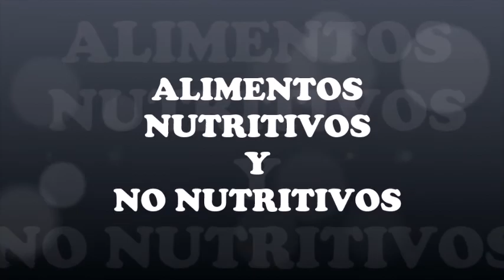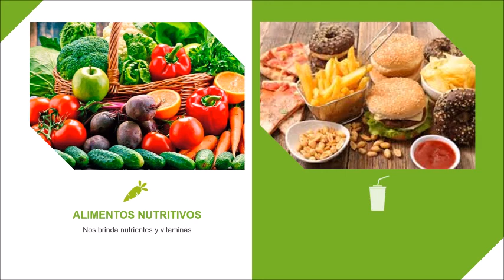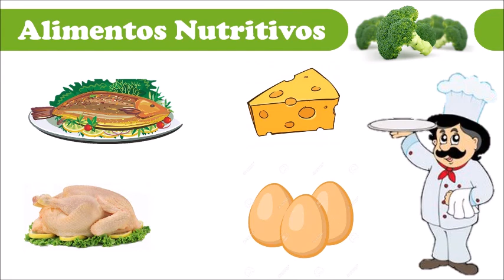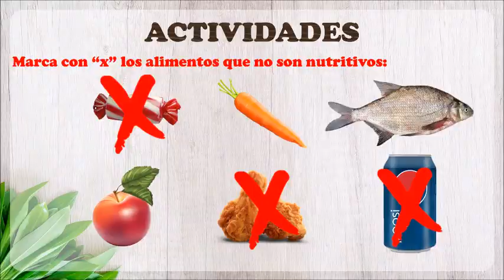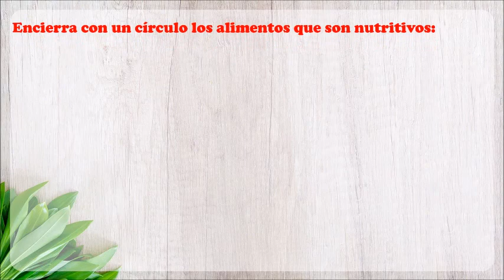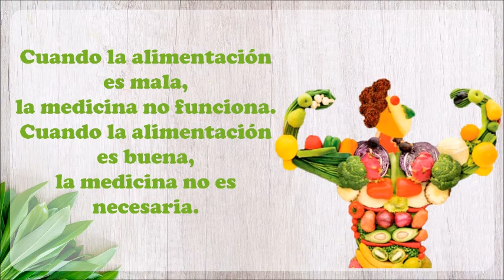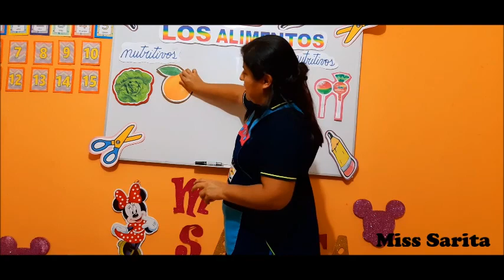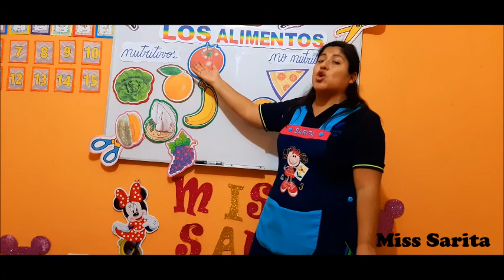Inicial 5 años - Alimentos nutritivos y no nutritivos - VanguardSchools